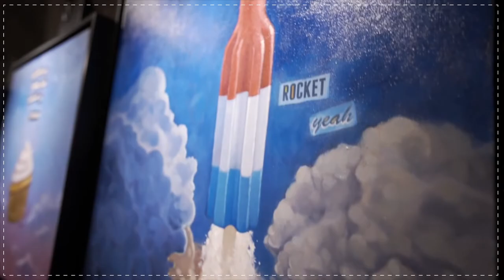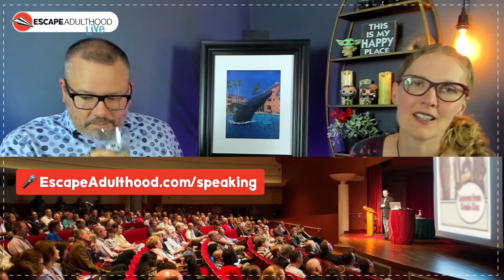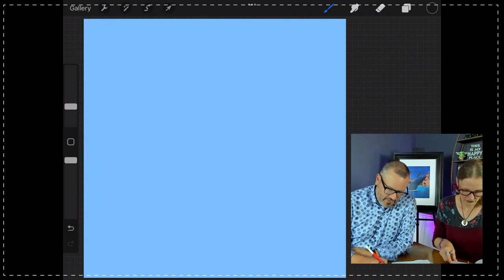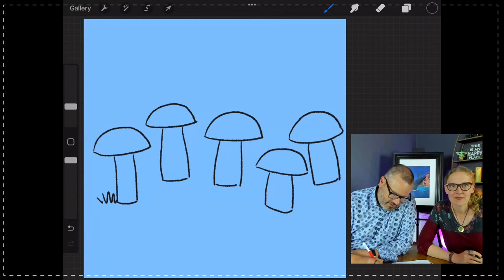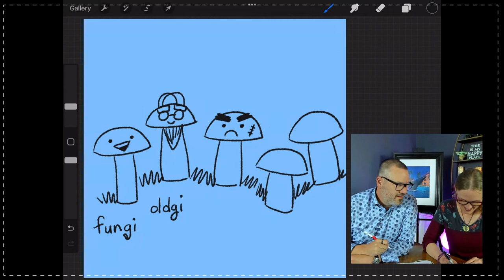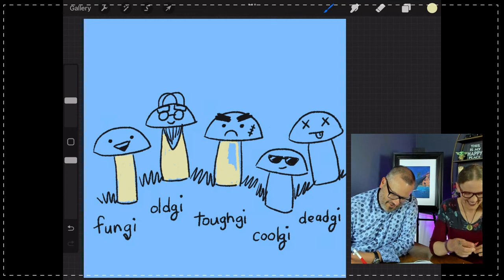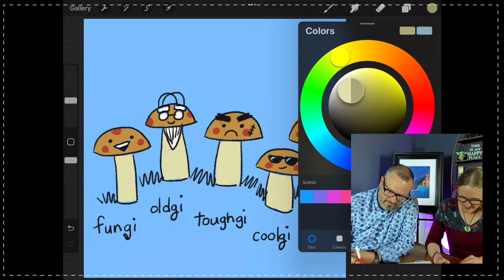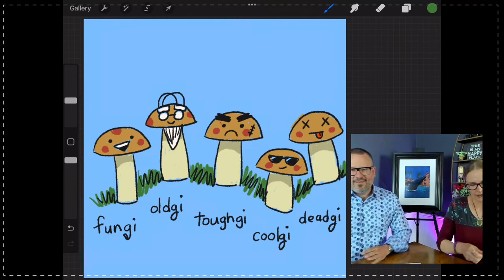Don’t Stop Believin’ | Escape Adulthood LIVE #98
On this week’s show, we’re talking about breaching whales, inventing sandwiches, and believing in fantastic things.